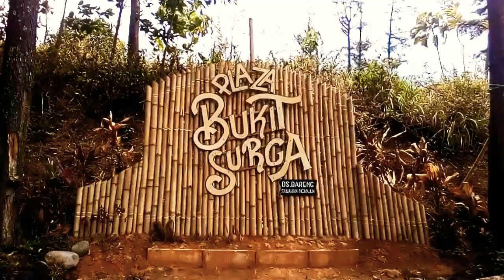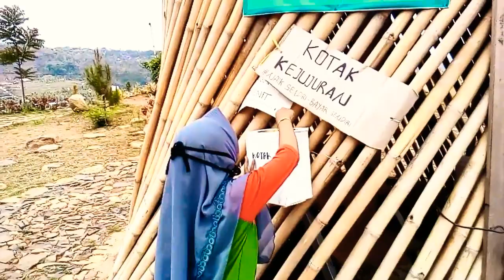WISATA "BUKIT SURGA" SAWAHAN NGANJUK JAWA TIMUR.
Wisata alam yang sangat indah dan sejuk.
wisata alam yang berada di atas bukit tepatnya di desa bareng Sawahan nganjuk,lokasi wisata yang berdekatan dengan wisata air terjun Sedudo

ikuti terus video terbaru kami
comen
and